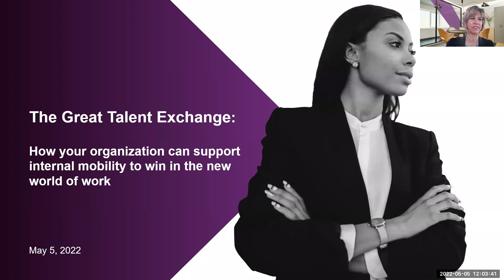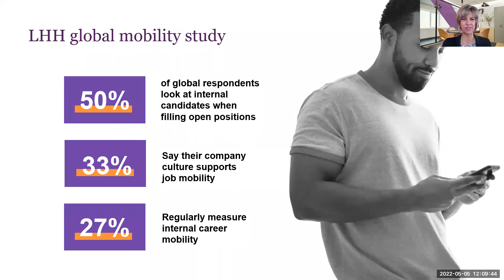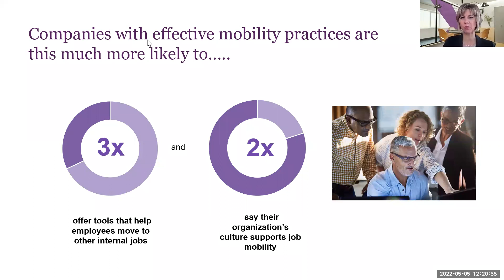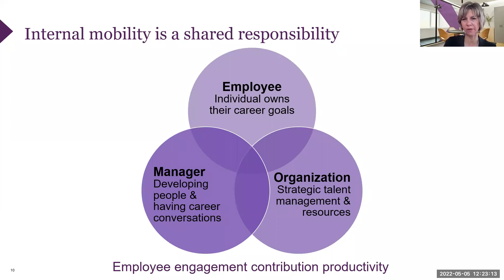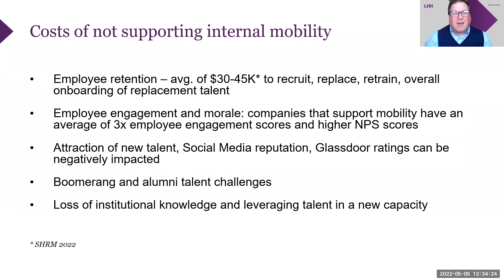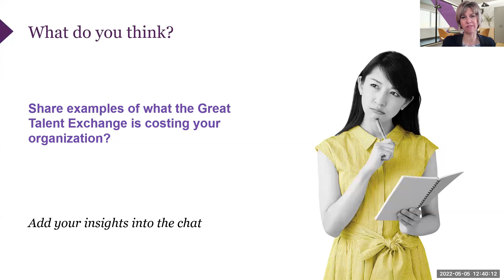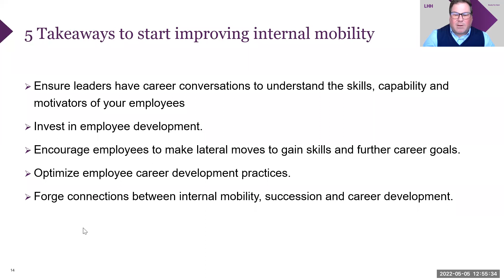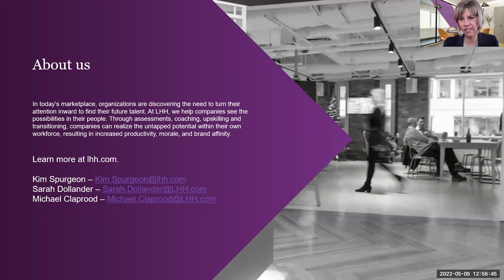The Great Talent Exchange: How your organization can support internal mobility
The Great Talent Exchange: How your organization can support internal mobility to win in the new world of work

To achieve a workforce fit for the future, there are many obstacles and opportunities organizations need to navigate: a proliferation of disruptive technologies that threaten jobs, historically fast job growth, the epic shift to remote work, and severe talent shortages not seen since the 1950s. Most importantly, they must consider the future of their people. How they invest in and develop them—will ultimately determine whether companies thrive or merely survive.

Is your company hindering internal mobility, forcing people—your most valuable resource—to look elsewhere?

Removing any existing barriers to internal mobility is a key factor in achieving a workforce that’s fit for the future. Organizations that support and reward employees through internal mobility, will ultimately become the winners in this new world of work.

LHH's Kim Spurgeon, SVP Customer Success – Canada, Sarah Dollander, VP Customer Success – US East, and Michael Claprood, VP Customer Success – US West, had an insightful conversation about what HR leaders can do today to support internal talent mobility and employee development, including:
• Establishing a culture that supports re-/upskilling
• Identifying the skills needed to move forward
• Garnering executive support for internal mobility
• Providing ongoing learning and development opportunities